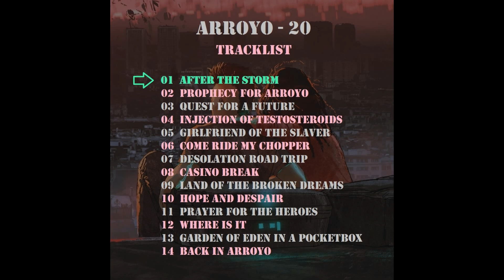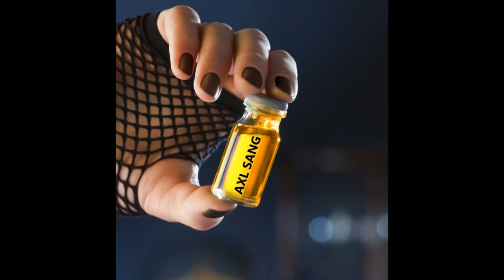AFTER THE STORM - Axl Sang, Arroyo, Trance music album, post apocalyptic tribute to Fallout 2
Listen to the storm on Arroyo, the thunder and the rain, stay safe while earing the call of the bell to join the prophet of the village. Long videos :

Listen to the music you car ear when you are travelling Arroyo in Fallout 2 (ths track is called "Behind the Canyon")

The trance album Arroyo Is the continuation of Covid-19 album and a tribute to epic post-apocalyptic video game saga Fallout.

"Arroyo-20" is a melodic trance music album, and a tribute to post apocalyptic videogames saga Fallout 4. The album is built like a book, each track is a chapter of the musical story.

Tracklist of the album :

01 - After The Storm
02 - Prophecy For Arroyo
03 - Quest For A Future
04 - Injection Of Testosteroids
05 - Girlfriend Of The Esclavagist
06 - Come Ride My Chopper
07 - Desolation Road Trip
08 - Casino Break
09 - Land Of The Broken Dreams
10 - Hope And Despair
11 - Prayer For The Heroes
12 - Where Is It
13 - Garden Of Eden In A Pocketbox
14 - Back In Arroyo

Axl Sang
Motional Xperiments

What we're living during this difficult time made me ask myself some questions about what life could be after the end of the world, and il reminded me the video game I played a lot when I was young.

Fallout games are about difficult things of life but has a strong mind that can make you feel good and get many nice emotions.

This saga is made of RPGcombat plays with heroes, where we can Interplay during hours and days and save the world in the 22ndCentury.

If you try, it will probably reminds you MadMax.

I conceptualized Arroyo album as the game, like a full travel in futiristic Oregon.
Now, let's become defenders of Brotherhood and travel TakomaPark.

The first track AfterTheStorm" evocates the time for questionning minds, just after what we consider as the end of the world.

Have a nice listen and don't forget to download the track on Soundcloud for free.
Axl Sang